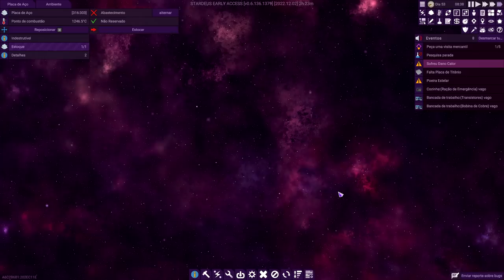🚀Stardeus - Um lugar pra chamar de lar e exploração espacial. EP03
Stardedus é um simulador de colônias profundo em uma espaçonave quebrada gerida por drones e sobreviventes humanos em hibernação. Como a IA, faça seus drones repararem sua nave, salve sua tripulação e viaje pelas estrelas nesta simulação magnífica.

🖥️Meu Setup:
Processador: AMD Ryzen 9 7950X
Placa mãe: Asrock X670E Lightning Phantom Gaming
Placa de Vídeo: GTX 3080 TI 12 GB
Memória Ram: 2x16 GB XPG DDR5 6000 Mhz = 32 GB
Fonte: XPG 850W Core Reactor GOLD
Armazenamento: SSD M.2 XPG 1 TB Gammix 570 7k/6k
Arrefecimento: Water Cooler 360mm Rog Strix LC II 360 + 4 Coolers 120mm